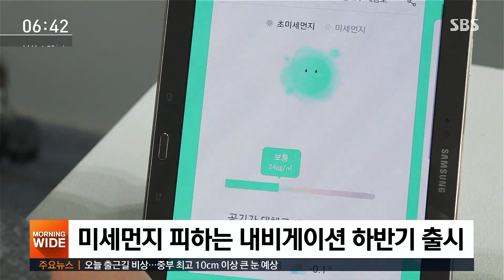미세먼지 몰린 곳, '내비'보고 피해간다…빅데이터 활용 / SBS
미세먼지가 한반도를 뒤덮은 날에도 동네에 따라, 곳에 따라 농도 차이는 있습니다. 이동통신사의 방대한 빅데이터를 활용해 공기가 덜 나쁜 최적의 이동 경로를 찾아다닐 수 있는 방법이 개발되고 있습니다.